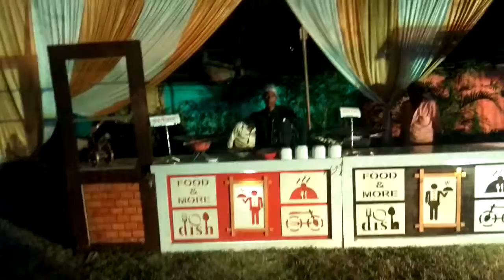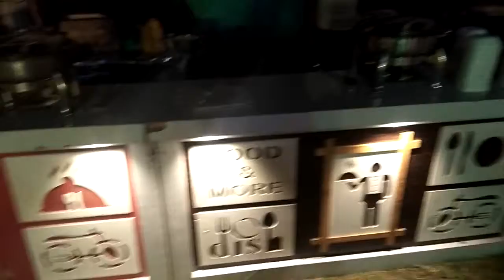Ground decoration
This is very good theme